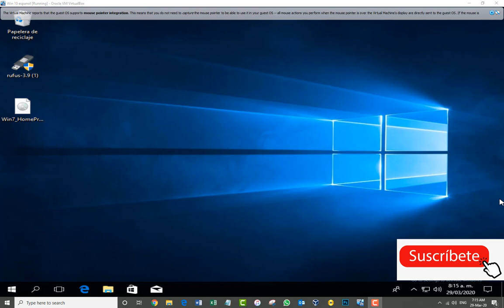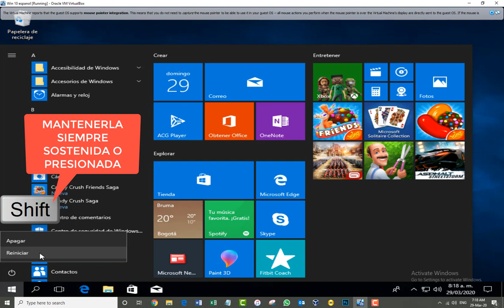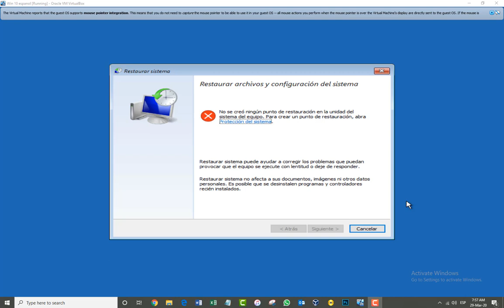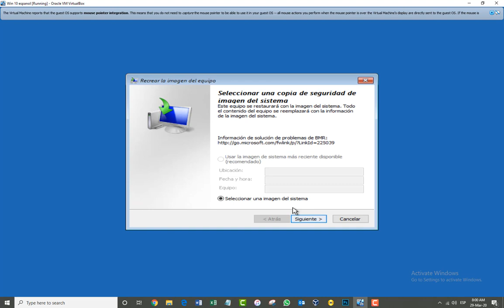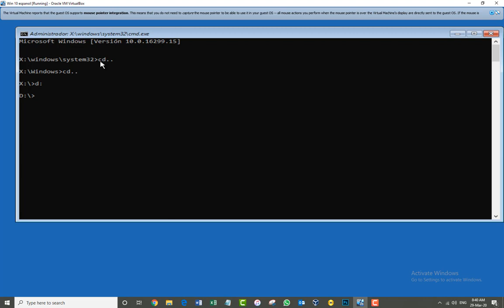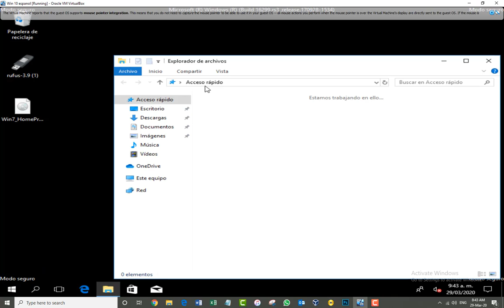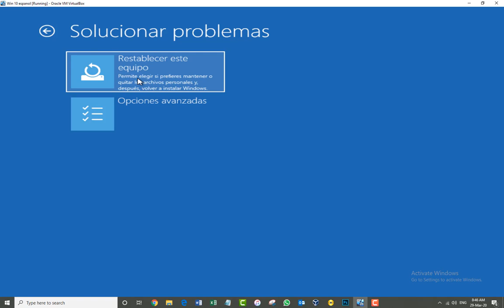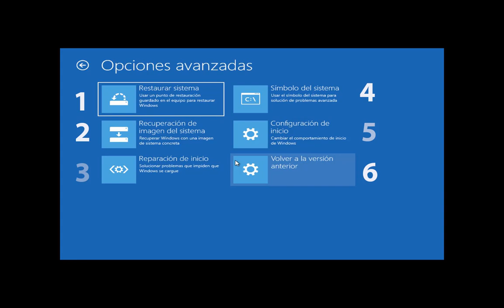Conoce TODAS LAS OPCIONES de RECUPERACION de WINDOWS 10 - Bien Explicado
Hola amigos de Compu Respuestas. Hoy les traigo un video bien detallado de cada una de las opciones avanzadas de Microsoft Windows 10. Aqui les explico como restaurar el sistema o recuperar windows, recuperacion del sistema mediante una imagen, reparación de inicio, simbolo del sistema y por ultimo como volver a una version anterior de windows 10. No dejes de verlo te sera de mucha utilidad